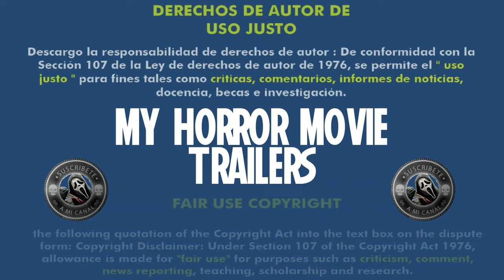Little Bone Lodge (2023) (Trailer HD) - Matthias Hoene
Título original:    Little Bone Lodge

Año:    2023

Dirección:    Matthias Hoene

Guion:    Neil Linpow

Fotografía:    Job Reineke

Reparto:    Joely Richardson, Neil Linpow, Sadie Soverall, Harry Cadby, Roger Ajogbe, Euan Bennet

Compañías:    Particular Crowd, SC Films International, Tea Shop & Film Company

Género:    Thriller, Crimen

Sinopsis:    Ambientado durante una tormenta, dos hermanos criminales que huyen buscan refugio en una granja desolada. Tomando cautiva a la familia residente, descubren que la casa guarda oscuros secretos.